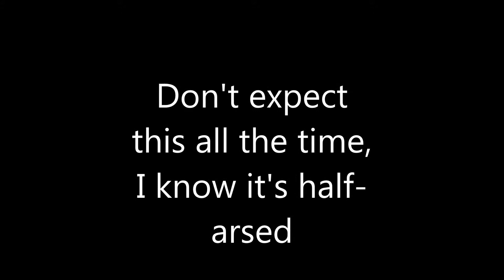Random verse I wrote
Beat belongs to dannson beats
Just a quick one I'd share/ quite poetic...ect...

Mirror, mirror on the wall who’s the fairest of them all
Is it me or is it him beauty is my phantom limb
Save my praise for other days beat myself my own game
Grape to raisin praising those who save me from the flames are blazing
Call me insane crazy break me seven years bad luck will make me
Mirror mirror bring my inner killer to the trigger
A snigger as a bullet tears into his inner liver with a
Pair of quivering scissors high on kick and sick on liqueur, come get nearer

I didn't rap this bit:

Is it me or is it him? Bring my own kin to this bin
Of torn up papers different flavors vapors of different nation
Both at conflict to inflict some friction on my 6 inch dick and my 12 inch dictionary
Visionary so much it’s scary music blaring and hair-raising craving something merry from the endless stairs of my library